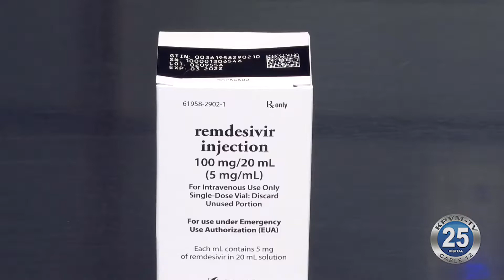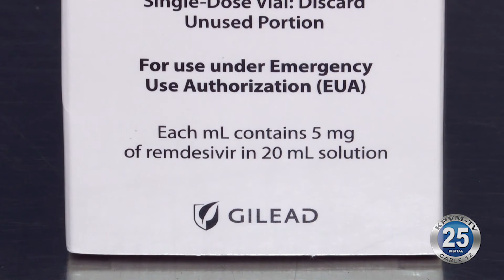03-30-2021 Health: Then and Now -- Where We Stand With COVID-19 Treatments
It's hard to believe that more than a year ago the United States was dealing with its first-ever case of COVID-19.  In that time a lot has changed, including how doctors treat patients hospitalized with the virus.